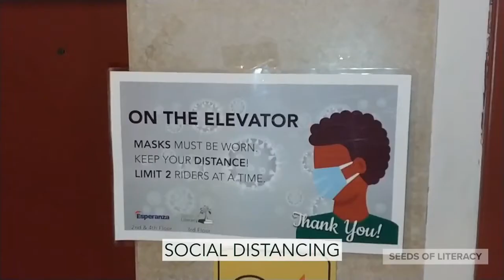How Seeds Is Preparing to Keep YOU Safe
As of 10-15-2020, our physical classrooms remain closed due to COVID-19. (Don't worry, our Virtual Classroom is up and running. Adult learners can still receive FREE tutoring for their high school equivalency by telephone and video conference.)
The staff has been gearing up for an eventual return to the physical classroom. We want to protect all of our students, tutors, and staff and we won't open until we can reasonably promise safety. Here's a short video of precautions we're taking.